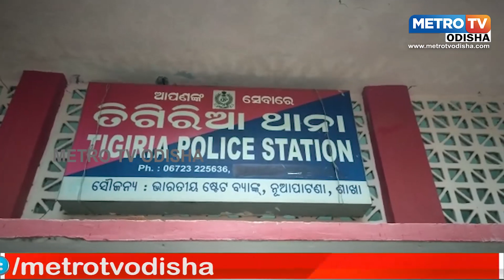ତିଗିରିଆ ରେ ଗୋଟିଏ ପରିବାରର ତିନି ଜଣଙ୍କୁ ଆକ୍ରମଣ, ବାପା ମୃତ, ମାଆ ଓ ଝିଅ ଗୁରୁତର